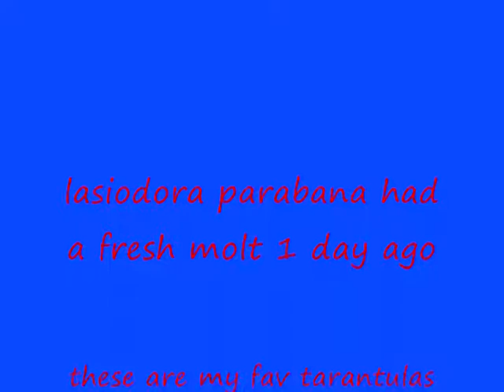good tarantula photos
awsome pics